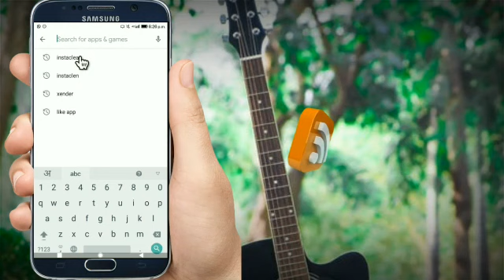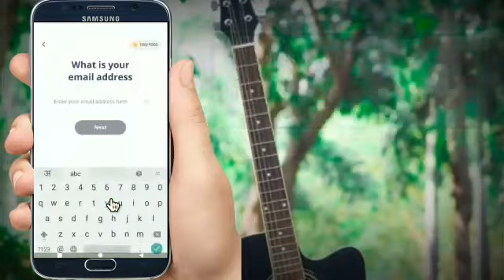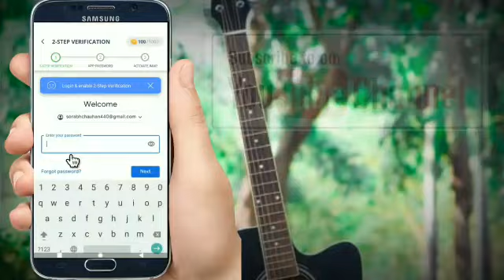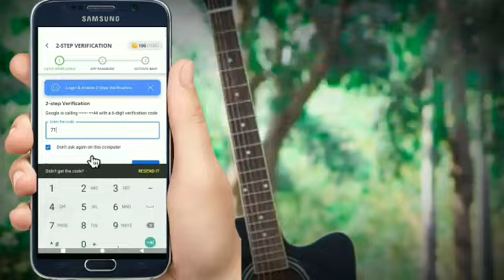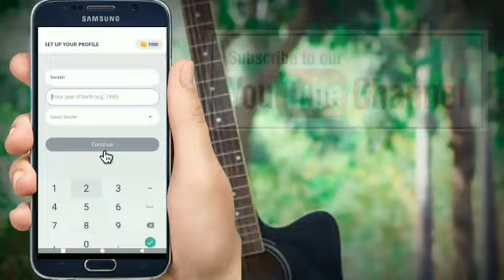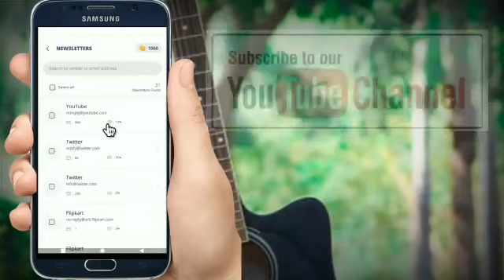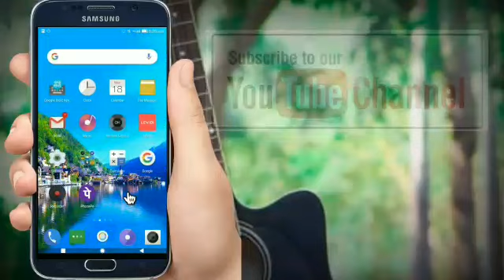Insta Clean full review || Insta Clean Bulk Delete and Block Spam Emails | 2020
instaclean ,
instaclean app,
instaclean app hindi,
instaclean app login,
instaclean app reviews,
instaclean how to use,
instaclean app password,
instaclean registration,
instaclean kya hai,
instaclean instagram,
instaclean app ad,
Insta clean kya hai,
Insta clean App se paise Kaise kamaye,

Hi

Friends is video main aapko insta clane ke baare main btane ki kosis ki hai umeed hai aapko ye video pasnd aayegi.

Category